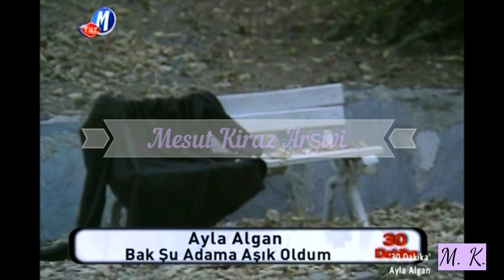Ayla Algan-bak şu adama aşık oldu